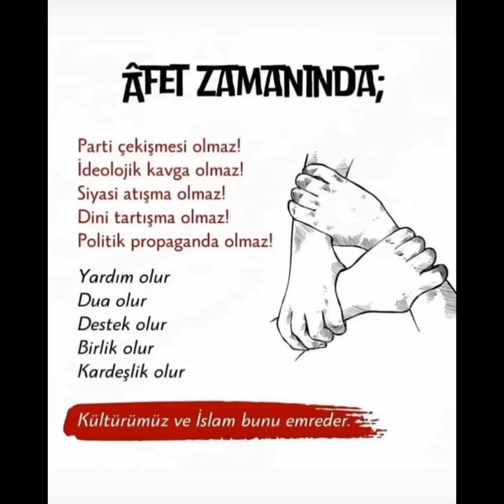deprem türkiye🇹🇷 dayanışma Fikirler, görüşler hiç önemli değil. Vakit birlik vakti!afetzamanı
Fikirler, görüşler hiç önemli değil. Vakit birlik vakti!